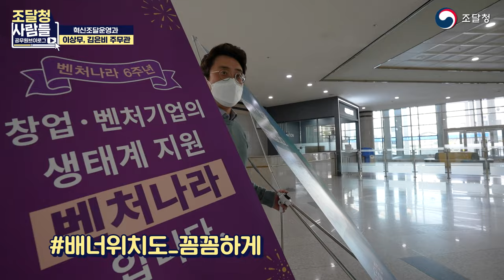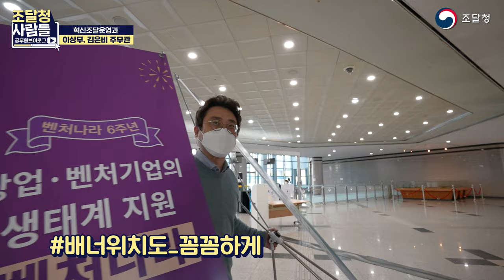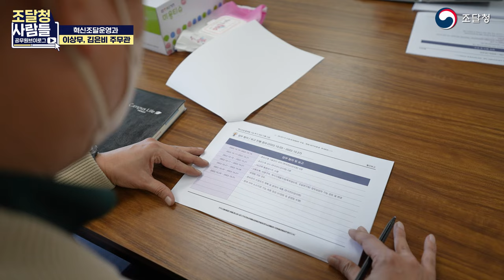[조달청 사람들] 혁신장터 관리는 나에게 맡겨라! / 조달청 공무원 브이로그📺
혁신조달운영과는 공공기관과 지자체의
혁신조달을 종합적으로 지원할 수 있도록
뒤에서 든든히 받쳐주고 있는데요~💯

혁신조달운영과의 새내기 김은비 주무관과
선배 이상무 주무관의 일상을 통해
혁신장터 관리부터 개편 이야기까지👍
아낌없이 들려드릴게요~!! :D